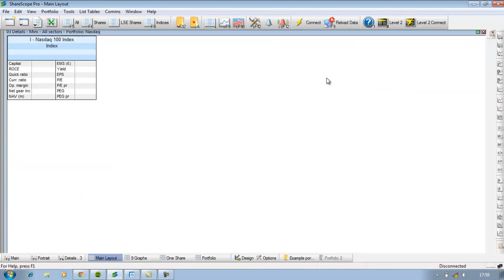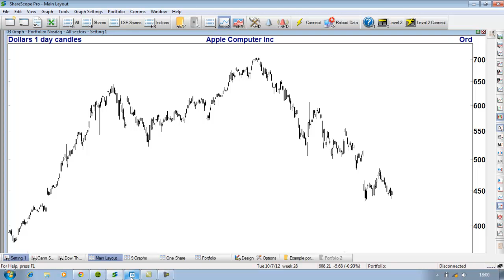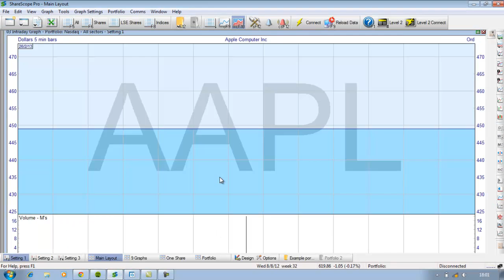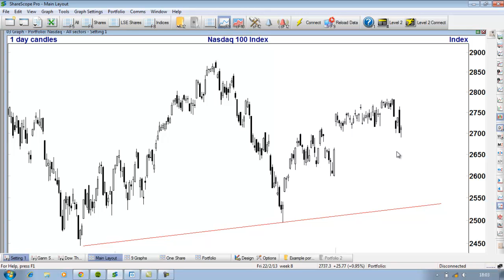Trading the Nasdaq 100 Index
Dominic Picarda - A US Tech Focus Special in Spread Betting Magazine April 2013 Edition